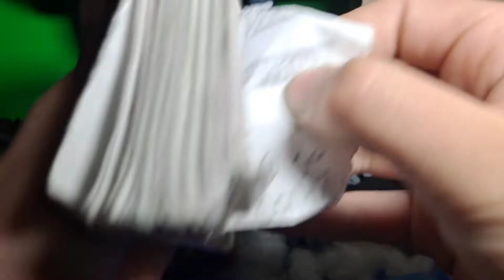Hot Dog Man 3: The Kid Battle